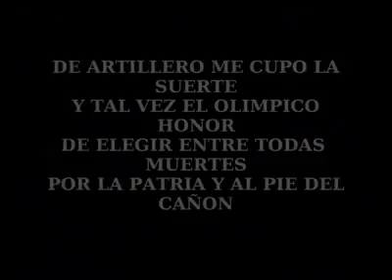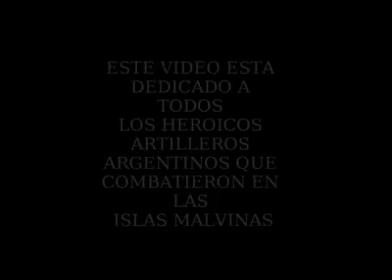Homenaje a los artilleros.Matías Zarate